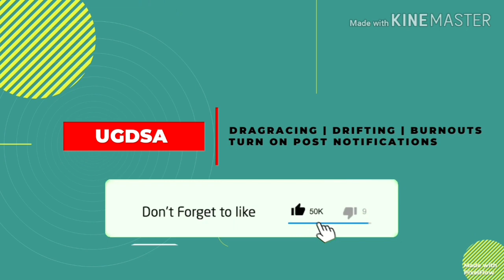9.6 SECOND PERTAMINA FASTRON GTR R35 AT SALDANHA 800M HEADS UP RACING 2020 ( blistering fast😭😱)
Thanks for watching this video that i captured 3 months ago and to sit passenger seat in a gtr was like I'm in heaven this gtr did a time of 9.6 over the 1/4 mile at killarney international raceway and at saldanha airport this car did a 285.3 kmh this car is just getting better and better at several times and i just want thank them for giving me the awesome opportunity to sit passenger side and film this awesome beast.

be sure to leave a like share to friends and family and remember to become a UNDERGROUND army today be clicking the subscribe button and turn on the notifications button let's continue the support.

Follow me and my business  partner on social media platforms🔽